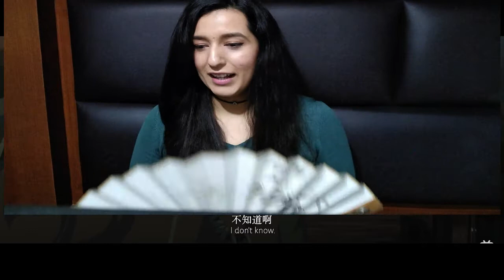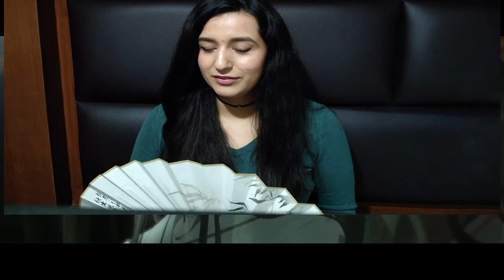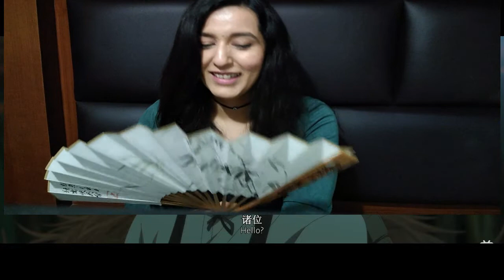Reaccion Heaven Official's Blessing Donghua | 天官赐福/HOB | Ep 5 | Español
Reaccion al Episodio 5 de Heaven Official's Blessing 天官赐福 Donghua, para ver más episodios pueden verlos en Bilibili.

Lista de reproducción de TGCF en su canal de YouTube